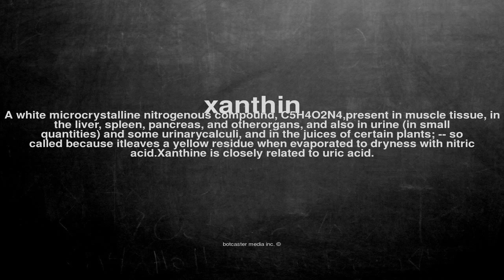What does xanthin mean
What does xanthin mean in English?